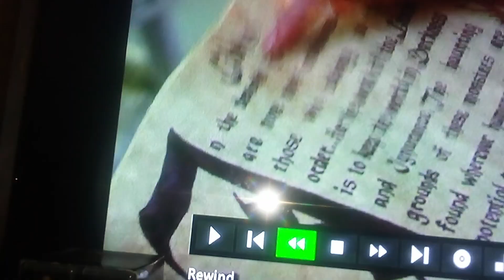October 20, 2024